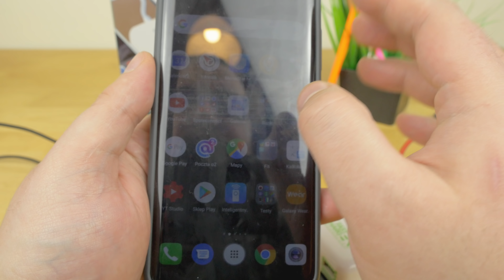PURO FAST CHARGING STATION Uniwersalna stacja ładująca 6xUSB | Rzut Oka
Nasze smart sprzęty trzeba lądować i to dość często...  A jak mamy ich kilka to ilość kabli i ładowarek irytuje. wtedy przyda nam się multi ładowarka / stacja ładująca. Tym razem produkt od PURO FAST CHARGING STATION. Jak wygląda, co potrafi, jak ładuje - tego dowiecie się z filmu.

Przy okazji na kod lukasz15 macie 15% na cały asortyment w sklepie